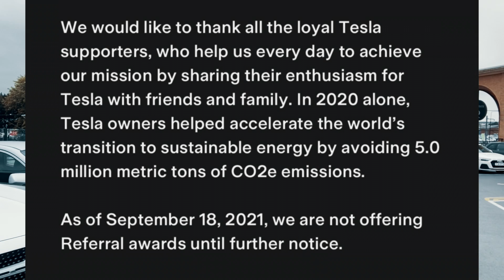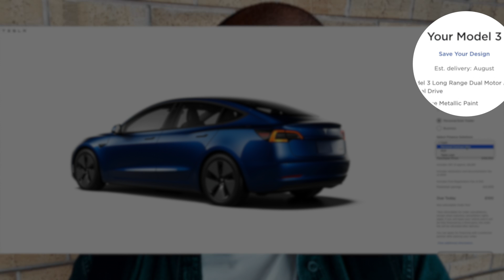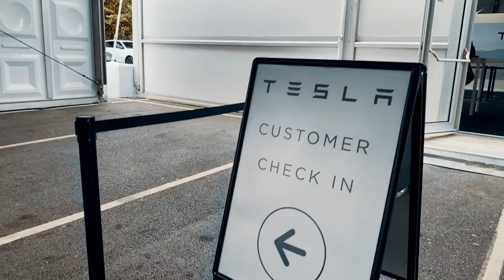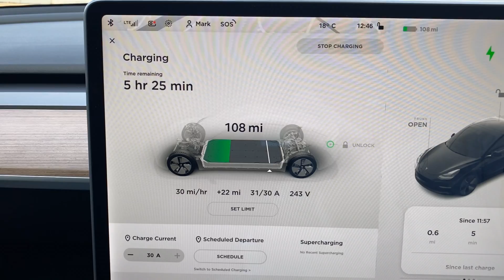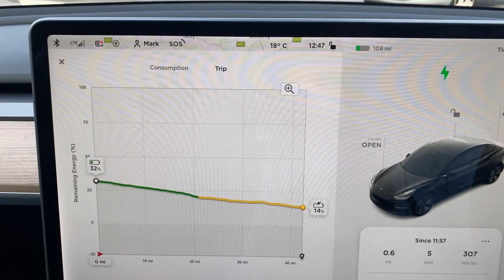Tesla Model 3 2021 long range UK Collection | First impressions, charging & delivery experience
Picking up my black Model 3 Long Range all-wheel drive EV (2021, made in China) from Tesla's delivery centre at the Trafford Centre, Manchester UK.

Octopus Go referral - charge your EV for 5p/kwh overnight and get £50 in credit when you sign up: share.octopus.energy/thatmarkgilroy

⌚️TIMESTAMPS

0:00 : Intro
0:50 : Travelling to Manchester
1:14 : Some changes since my last Tesla vlog
4:06 : Tesla Collection
6:30 : First impressions
8:42 : Second impressions

🔗 RELATED

Controlling a Tesla with a Mac: Controlling a Tesla with a Mac? Valet App overview

🖥 SETUP

📨 MONTHLY NEWSLETTER

If you want to receive a monthly summary of interesting news/updates/ideas from the realms of psychology, tech and productivity, you can sign-up to my newsletter at:

No spam. Ever.

Support the channel for the price of a small beer, with behind-the-scenes access to upcoming videos, private discord group and best of all - your chance to win exclusive giveaways courtesy of the brands I work with.